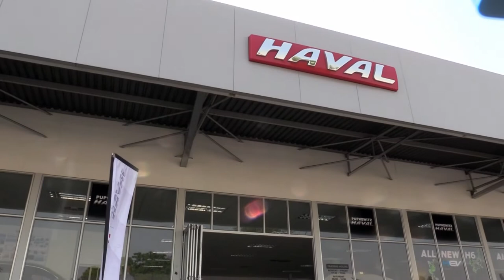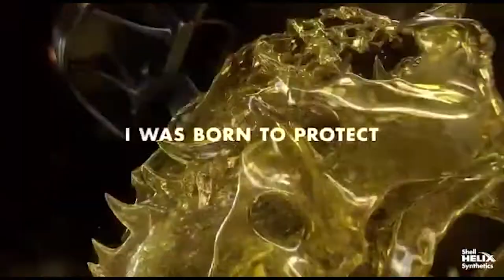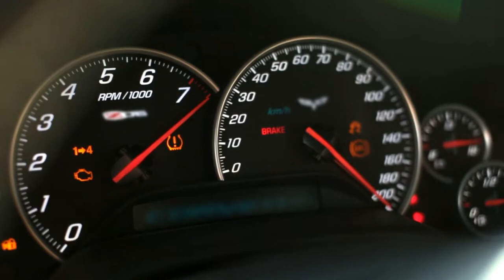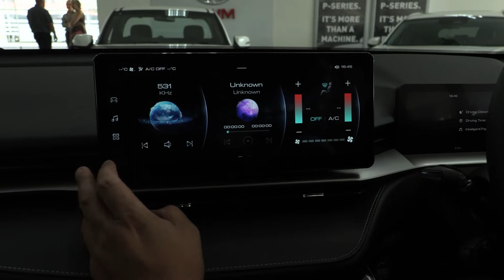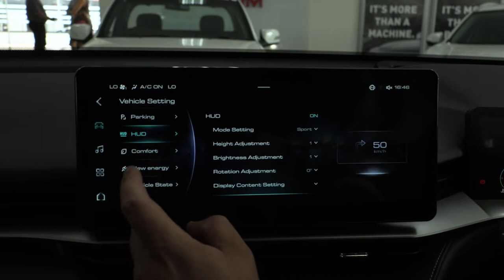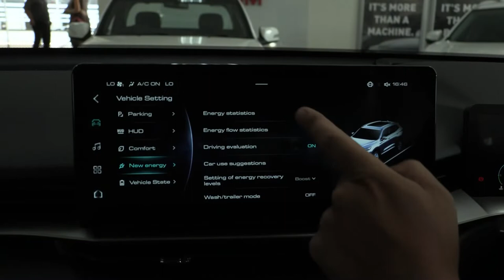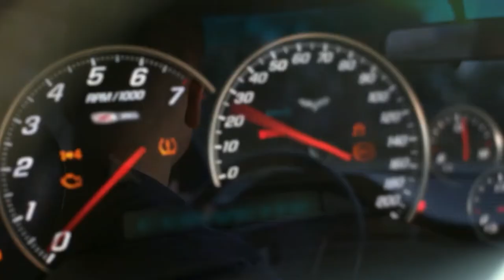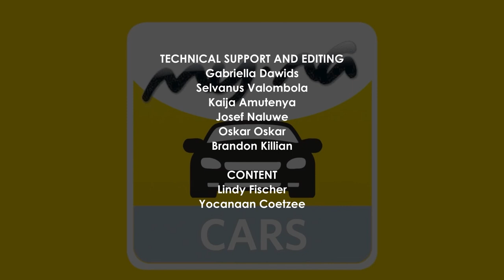My.Na Cars - 27 October 2022: Haval H6 HEV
Haval's new generation line-up has stormed the old-guards' gates, snatching up market share and shocking consumers with their high-spec, premium feel and beautiful styling. Now, they've further expanded their H6-range with the introduction of the H6 HEV, an electrifying Hybrid SUV that punches above it's weight in terms of tech, it's tee-tolling tenacity and sharp styling.

Check out our test drive to see the team get charged-up by this exciting new model.